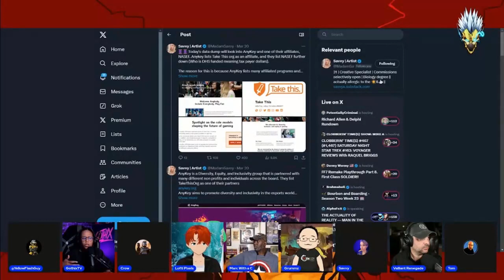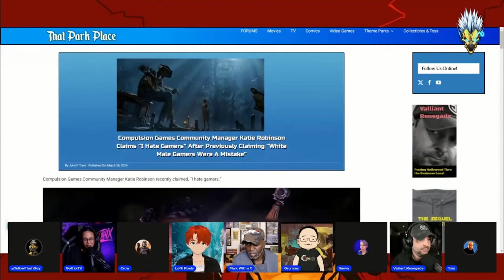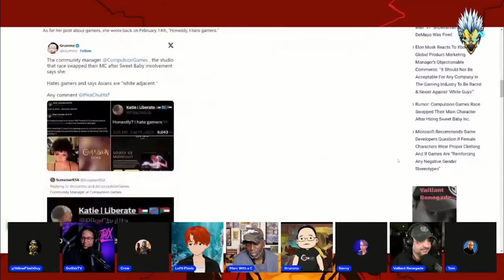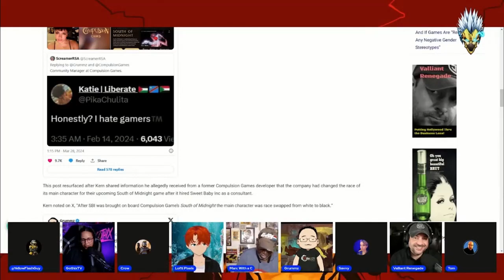Gothix talks about DEI and how it's killing video games!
Talking Hollywood, Marvel, Movies, Video Games, Star Wars,  and more with special guests @Grummz (on Twitter X) and  @GothixTV

Follow The FlashCast Crew:  @MidnightsEdgeAfterDark   @ThatUmbrellaGuy   @ThatStarWarsGirl   @comiccrow3597   @ragingryno   @FatalJay   @ThaGospelAccordingTo  and  @Loftipixels